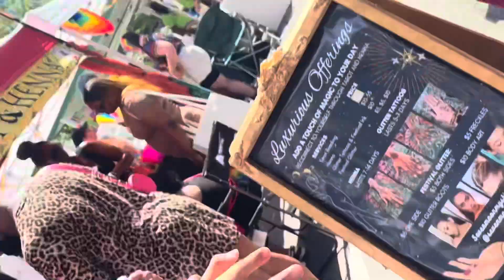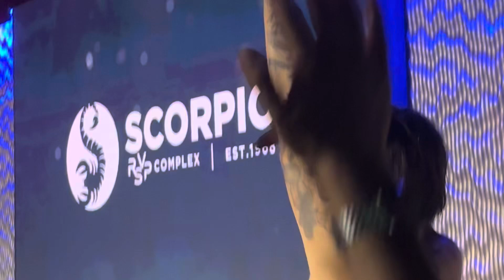AUGUST 2024 VLOGS: CHARLOTTE PRIDE 2024!! charlottepride charlottepride2024 pride charlotte .